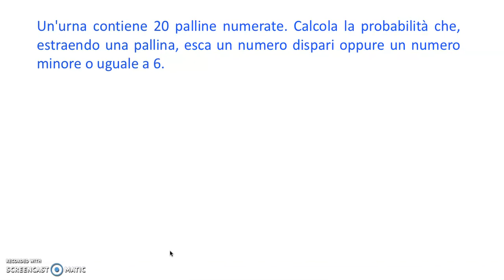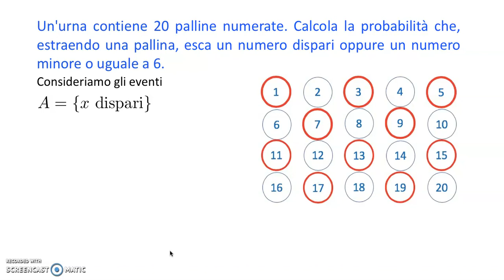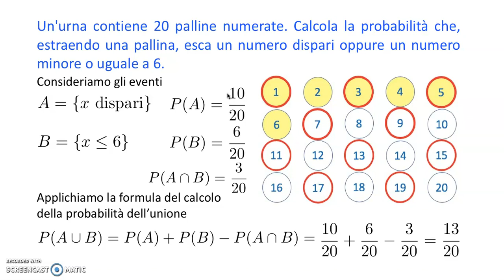Probabilità dell'unione: esercizio sull'estrazione di palline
Probabilità dell'unione: esercizio sull'estrazione di palline: esercizio di calcolo di probabilità sull'estrazione di palline, risolto con la formula della probabilità dell'unione.

Trovi altri video riguardanti il calcolo combinatorio e il calcolo delle probabilità nella playlist